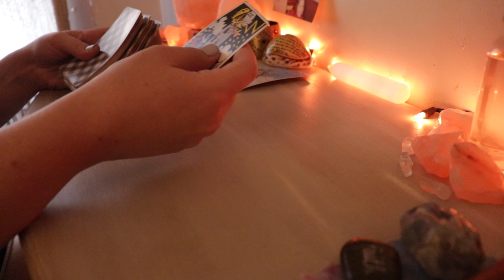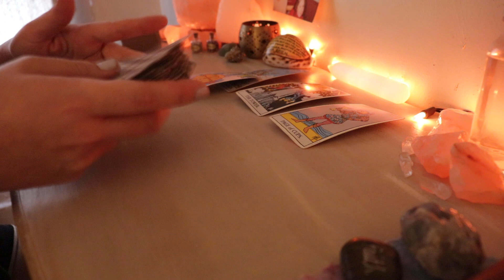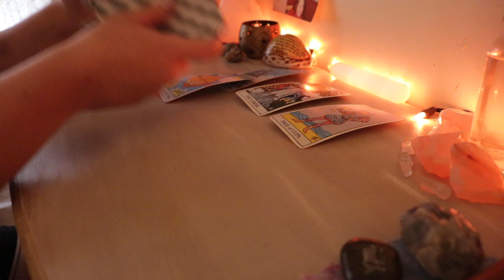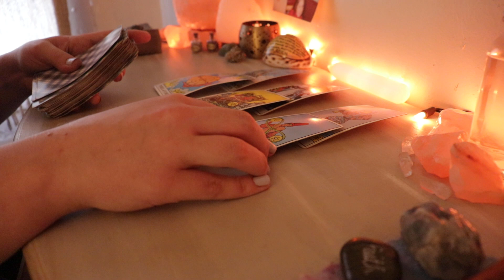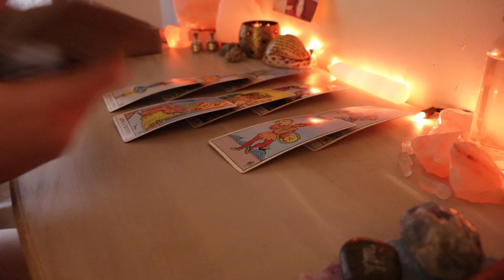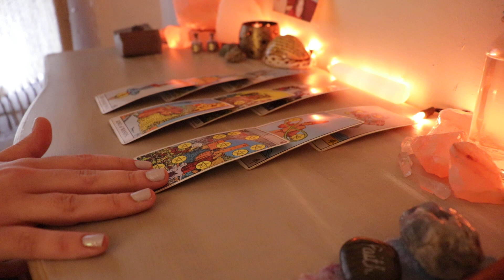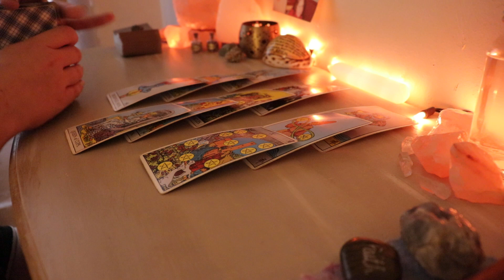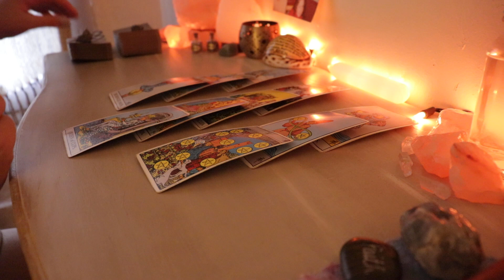SAGITTARIUS | something that you don't expect (august tarot reading)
hi sagittarius! if you resonated with this reading, feel free to like the video! 🥰

this reading is for the sign of sagittarius